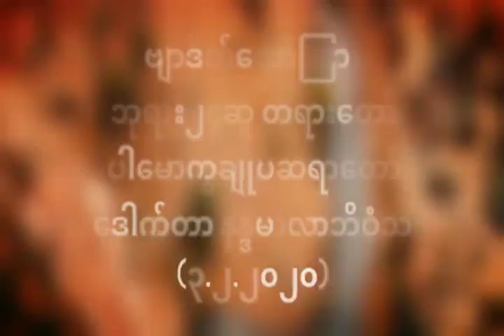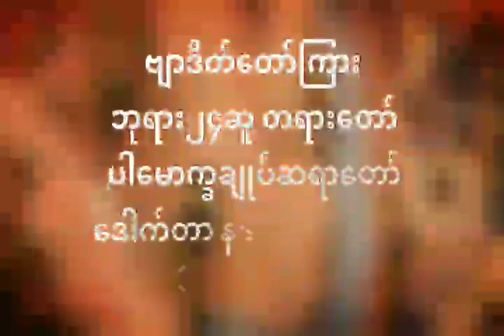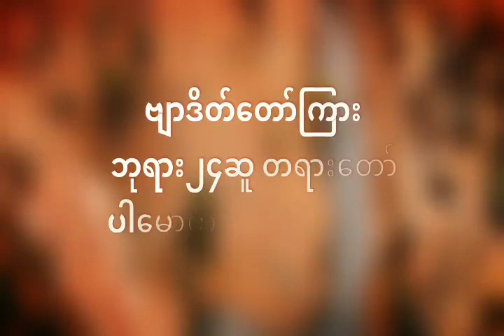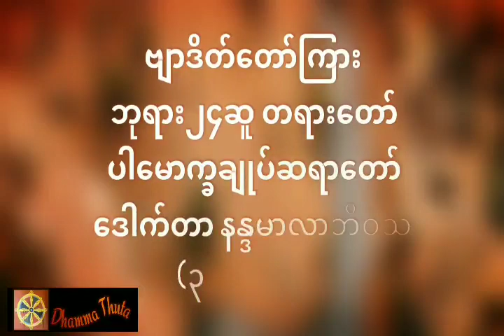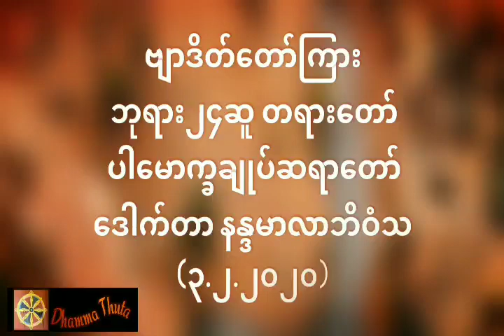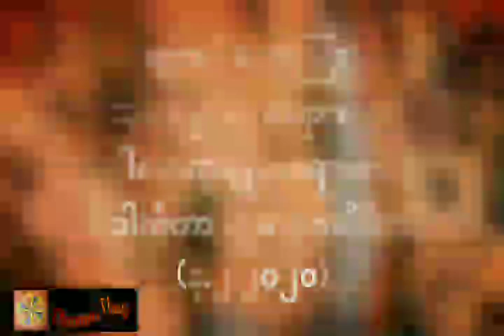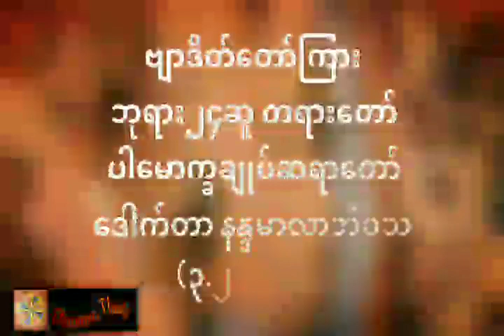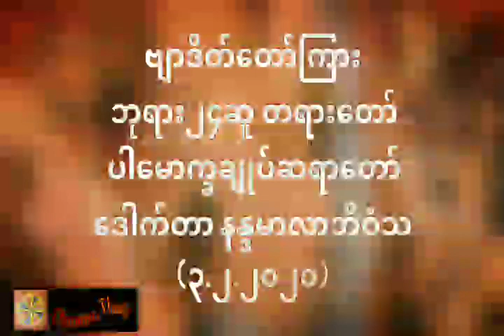ဗျာဒိတ်တော်ကြား ဘုရား၂၄ဆူ တရားတော်၊ပါမောက္ခချုပ်ဆရာတော် ဒေါက်တာ နန္ဒမာလာဘိဝံသ (၃.၂.၂၀၂၀)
တရားအသိတိုးပွားကြစေရန် နာယူကြပါ။